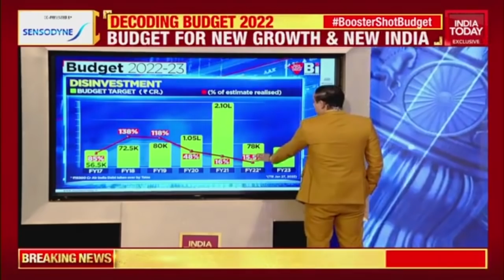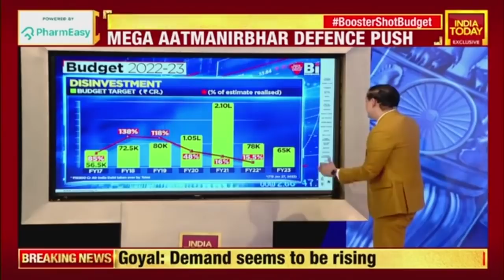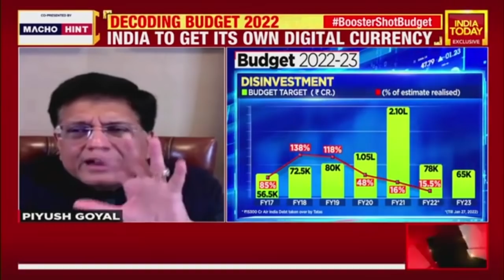Union Ministers Piyush Goyal And Ashwini Vaishnav Share Their Views On Budget 2022-23 | Newstrack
Union Commerce Minister Piyush Goyal and Union Railway Minister Ashwini Vaishnaw join Rahul Kanwal in this segment to discuss the outcomes of Budget 2022-23 at length.